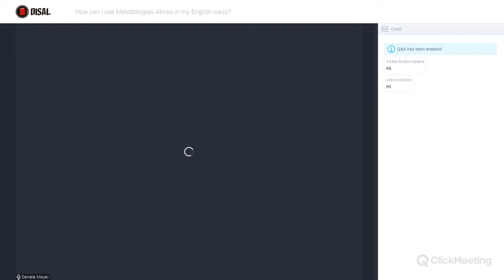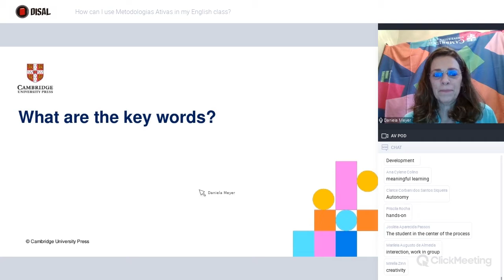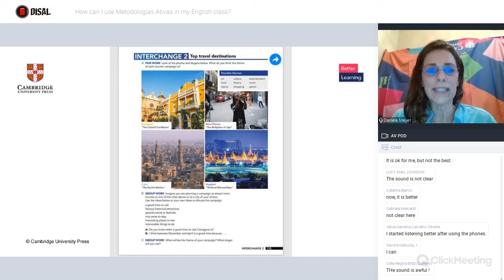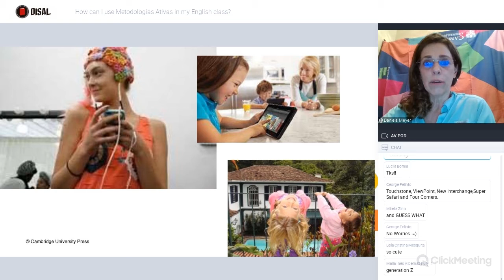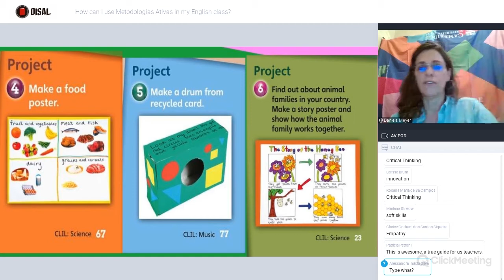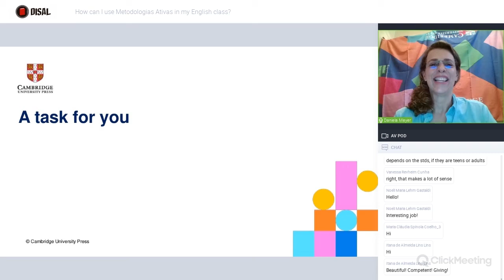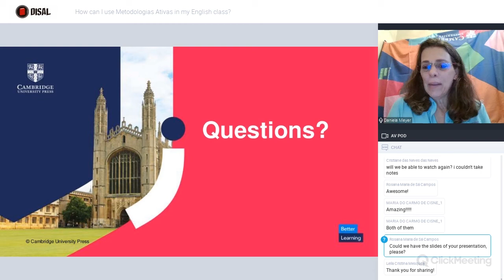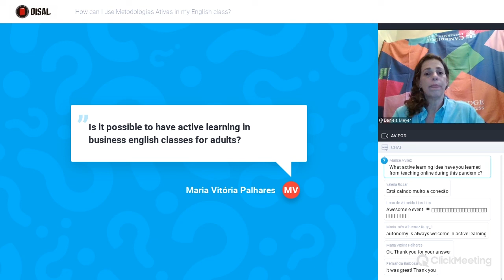How can I use Metodologias Ativas in my English class? - Daniela Meyer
Metododologias Ativas, or Active Learning, has been one of the buzzwords of the moment. Is is possible to use them inEnglish classes, be them in K-12 schools or in Private Language Schools? And if it is possible, how are teachers to incorporate them? Presenter will discuss aspects of Metodologias Ativas/Active Learning, and will show how they can beused in English classes for the benefit of all students.

Daniela Meyer is currently an Academic Consultant for Cambridge University Press. She has been a teacher and ateacher trainer in EFL for the past 30 years. She is also a trainer of trainers for the School for International Training inVermont, USA, and she has an MA in Applied Linguistics from the Federal University of Rio de Janeiro (UFRJ). (57words)